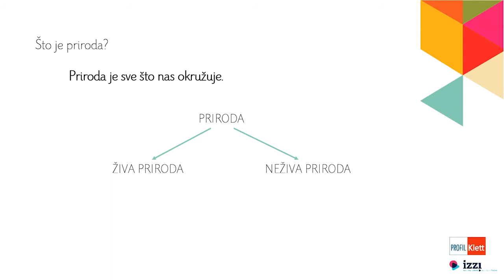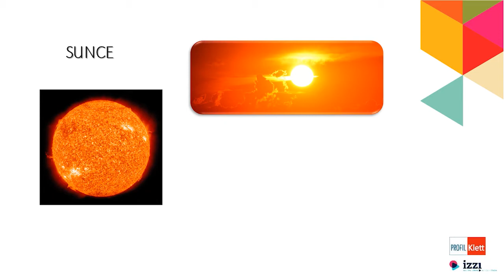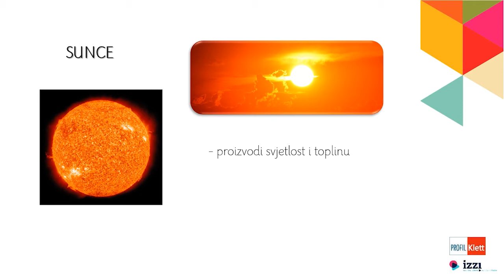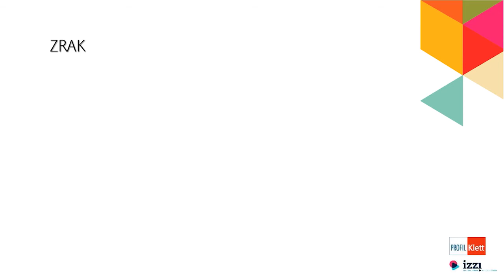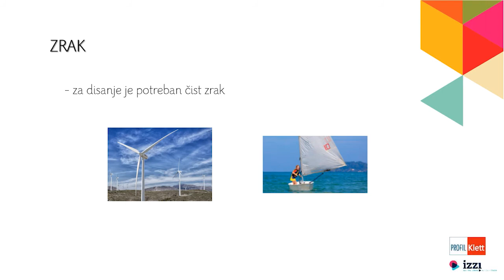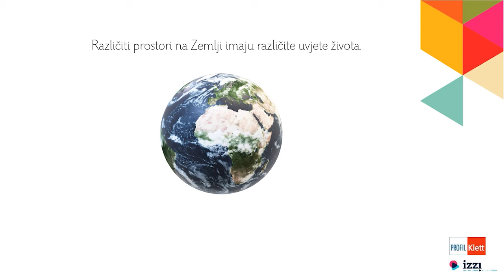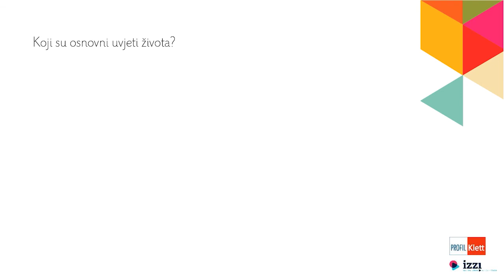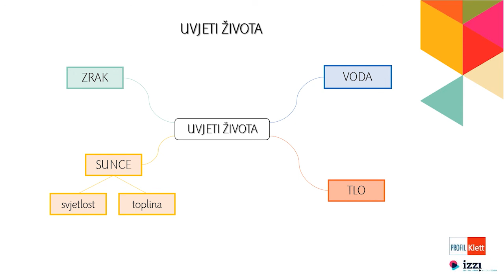Profil Klett – VIDEOLEKCIJE: Životni uvjeti, 4. razred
Videolekcija – Uvjeti života u 3. razred